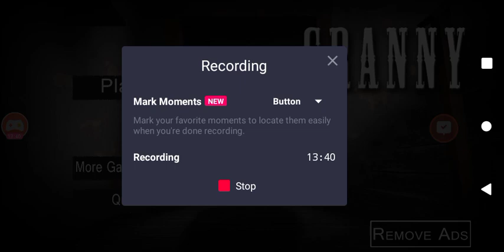Granny 1.2 Normal Mode In Darker Mode With Lowest Sensitivity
Hi guys today I am going to show you guys how to beat Granny 1.2 Normal Mode In Darker Mode With Lowest Sensitivity.